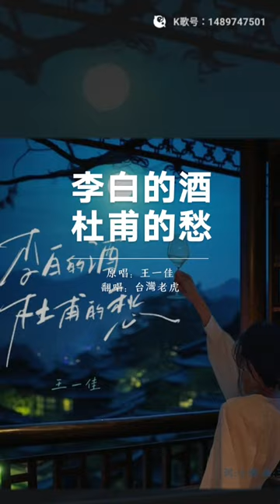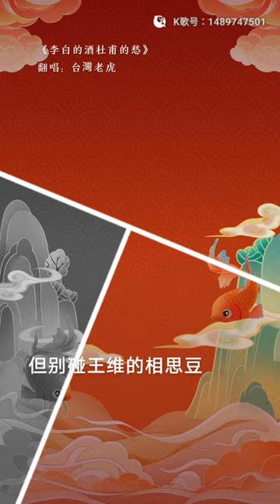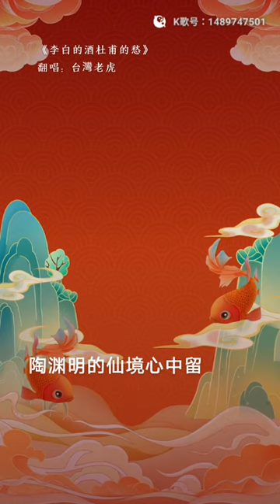虎哥唱 李白的酒杜甫的愁 ( 王一佳 )